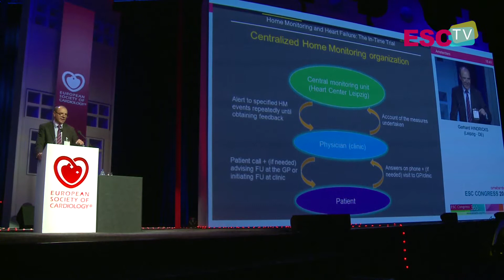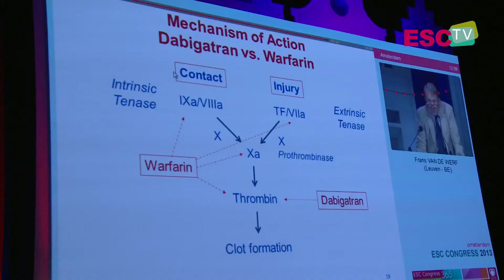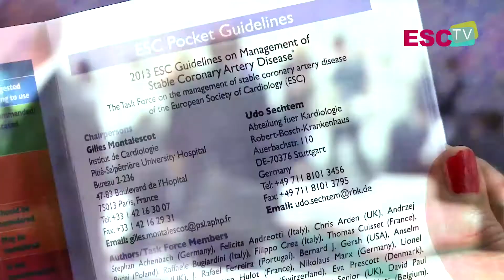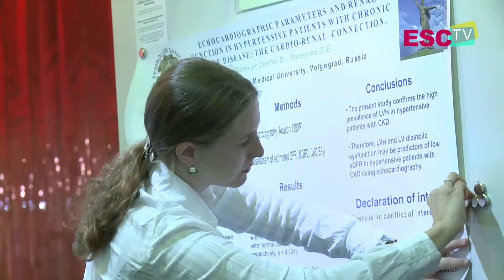Science in perspective - Day 3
Best of Hot Lines

- IN-TIME Study - The Influence of Implant-Based Home Monitoring on the Clinical Management of Heart Failure Patients with an Impaired Left Ventricular Function

Gerhard HINDRICKS, Leipzig, DE

- RE-ALIGN: Dabigatran in patients with a mechanical heart valve - Frans VAN DE WERF (Leuven, BE)

New ESC Clinical Practice Guidelines

Stable Coronrary Artery Disease

Jean-Sébastien HULOT, Paris, FR

Clinical seminar

What can deformation imaging add to detection and monitoring of cardiotoxicity?

Evgeny SHKOLNIK, Moscow, RU

Images from ESC Congress 2013